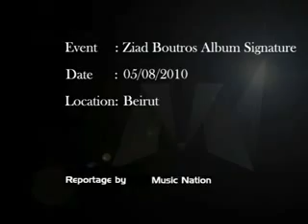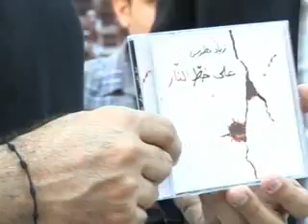زياد بطرس | خط على نار حفل توقبع الالبوم |Ziad Boutros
حفل توقيع البوم زياد بطرس على خط النار في نقابة الصحافة